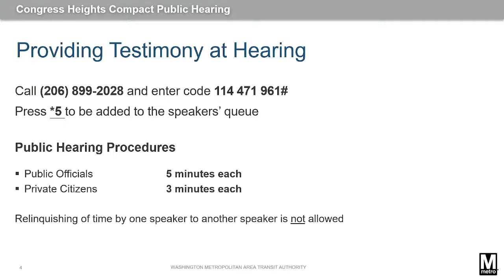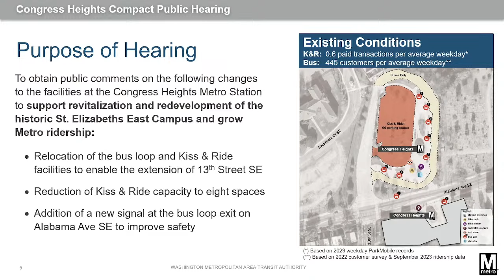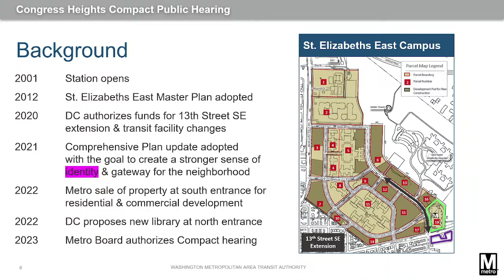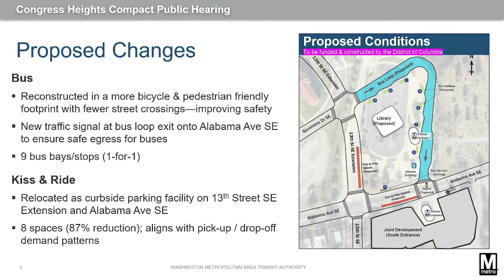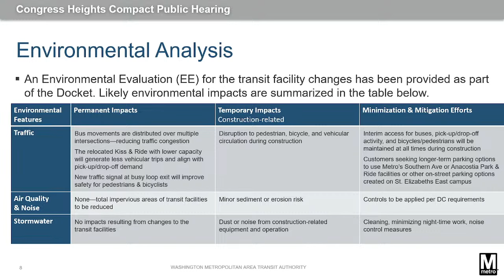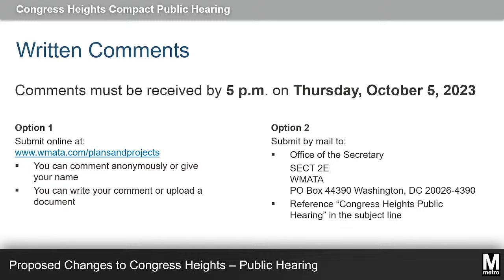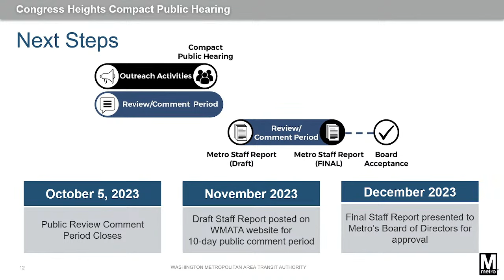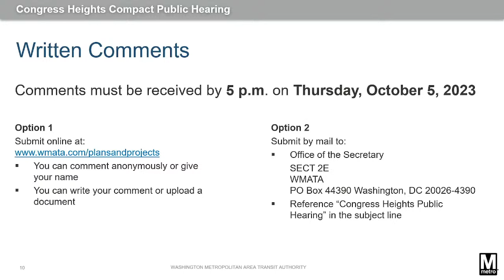Proposed Changes to Congress Heights – Public Hearing, September 25, 2023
Metro is proposing changes to the transit facilities at Congress Heights Station to enable future joint development and increase ridership. The public is invited to read about the proposal and submit comments and/or upload documents by 5 p.m. Thursday, October 5, 2023